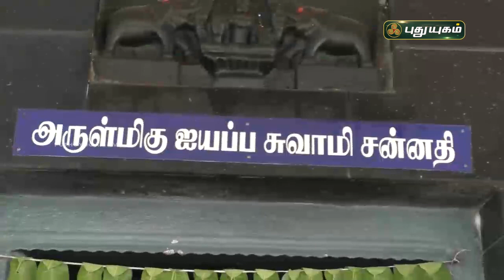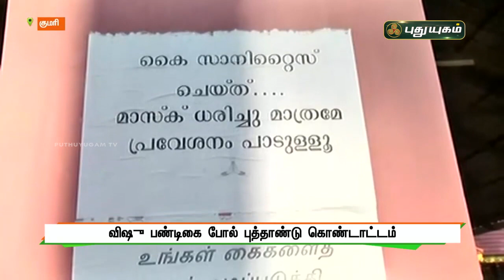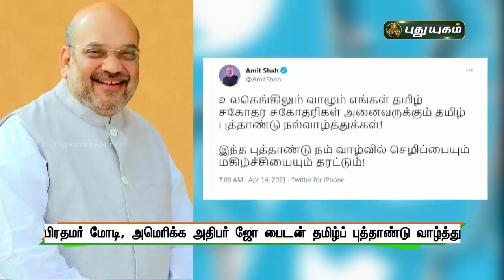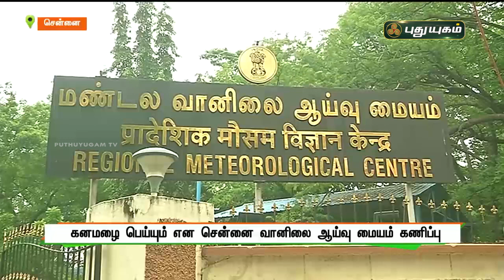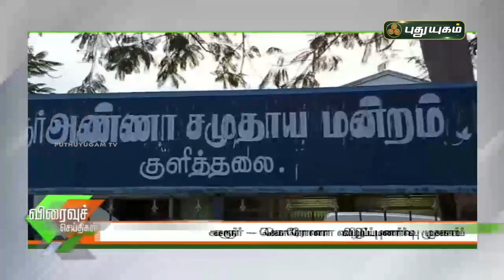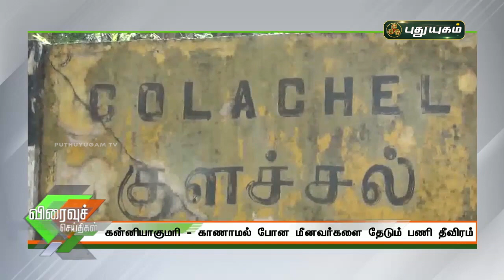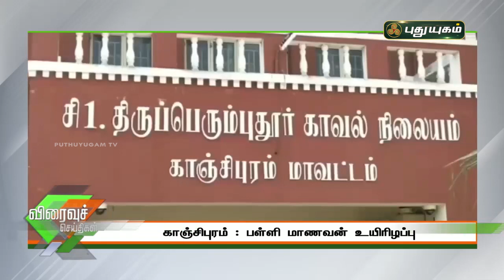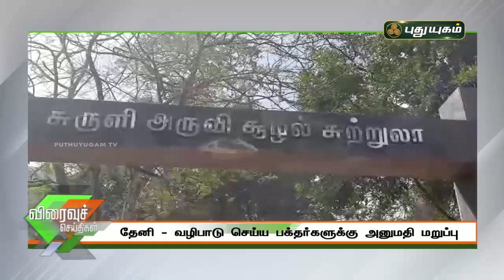புதுயுகம் விரைவுச் செய்திகள் | 1 PM Speed News | 14/04/2021